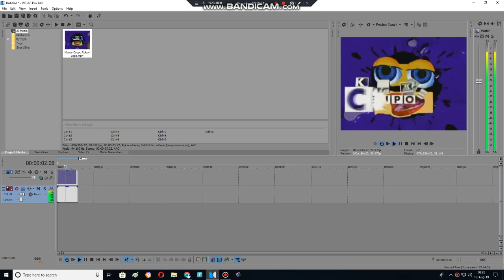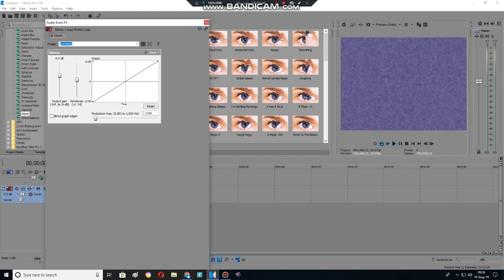How to make X is High